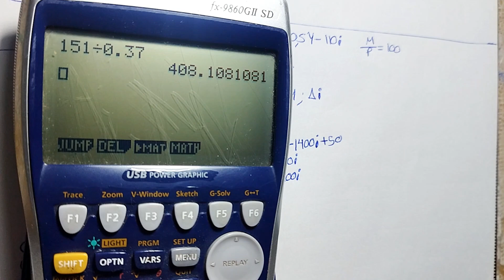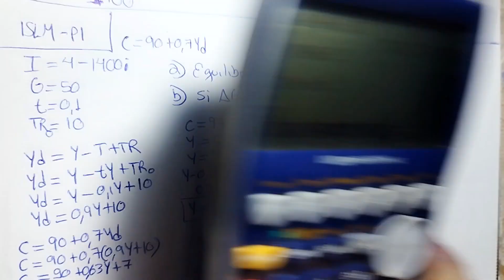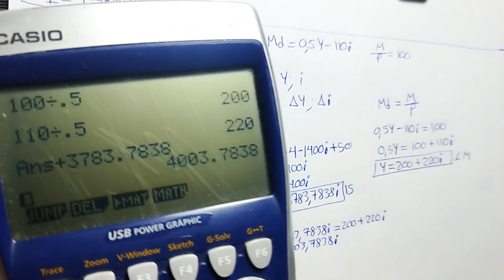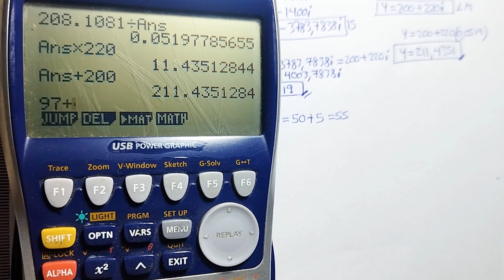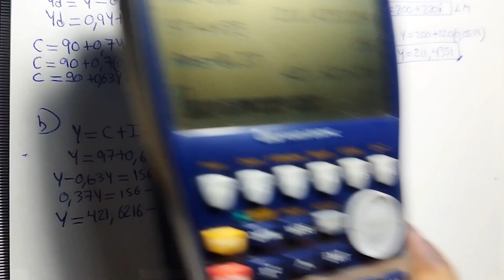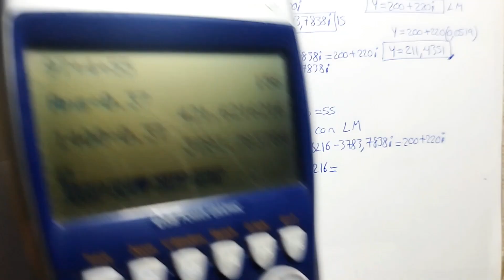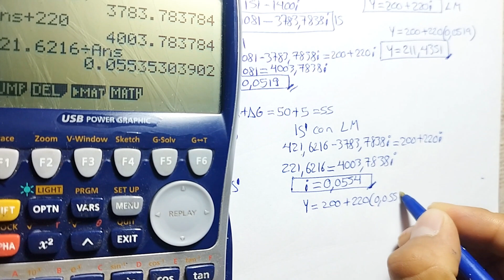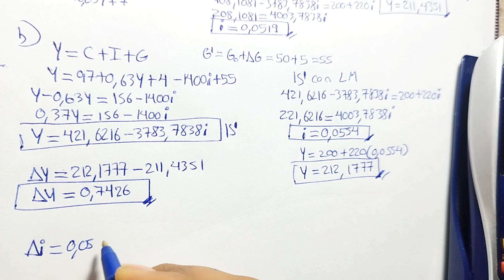IS-LM1 EJERCICIOS DEL MODELO IS LM